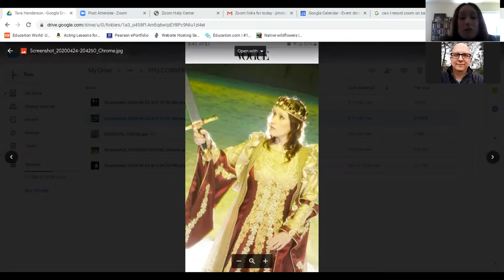Young Playwrights Conversation #1 with Tara Henderson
The first YP Conversation is with Tara Henderson with whom I have the honor of working on more young playwrights programming than any other person in my career. Tara is an actor and teaching artist who currently performs as the Queen at Medieval Times in Lyndhurst, NJ. Her experience and advice is an excellent way to begin this new series!